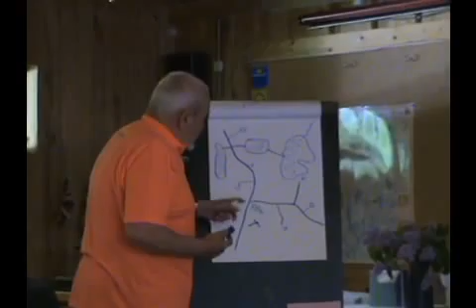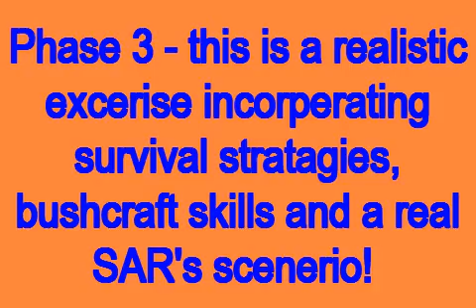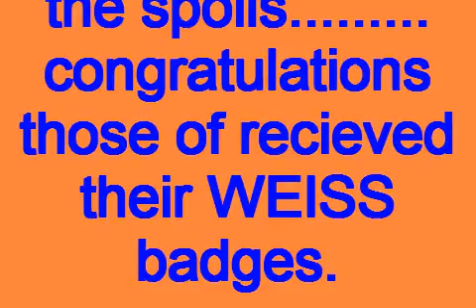Temperate WEISS 2011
The 2011 summer WEISS course.

Hopefully I've selected enough footage to show what a great course this is without giving to much away with regards to what happens!!

And hopefully this will deplace a few fears of potential students who arent sure their skills are quite high enough!!

We look forward to welcoming you to Sweden.